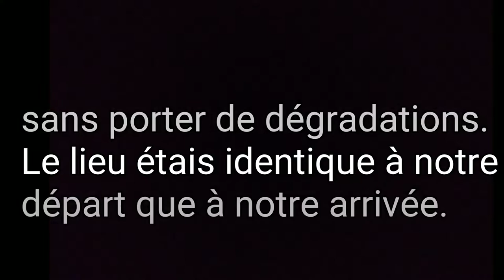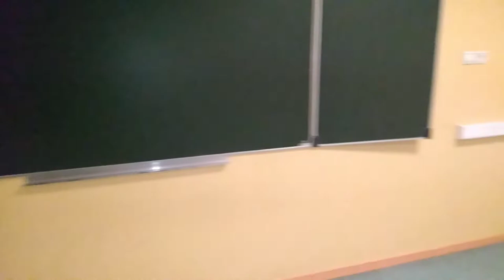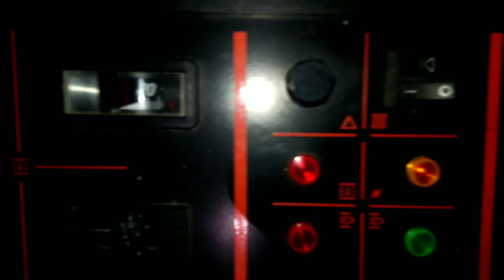URBEX D'UNE ÉCOLE ABANDONNÉE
Nouvelle vidéo dans laquelle nous explorons une école abandonnée.
(re-upload)